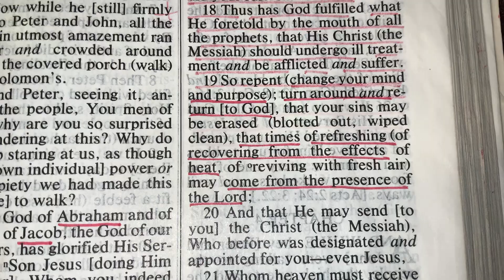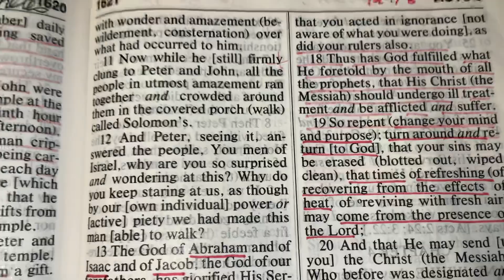ACTS 3:19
Holy God,
Please teach me to realize that my days are numbered. Help me live each day with the hope of eternity with You. Inspire me to wisely use what time I have. Whatever I do, let it all be for Your glory. In the name of Jesus I pray, Amen.